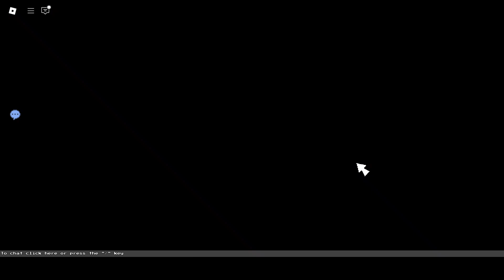Block Tales: Cruel King Rematch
Cruel King rematch in the Cold Nirvana.